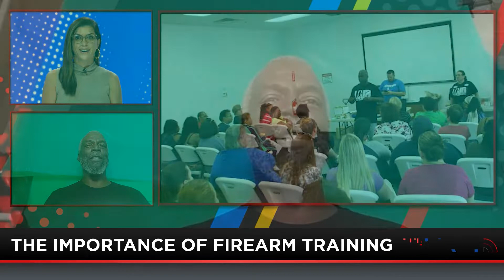Educating, Equipping, and Emboldening Women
Rick Ector, Owner of Ricks Firearm Academy of Detroit, outlines how his academy teaches women, most of whom have never had any experience with a firearm before, fundamental firearm safety. They come in with no idea what to expect, and they walk out with a sense empowerment and confidence.